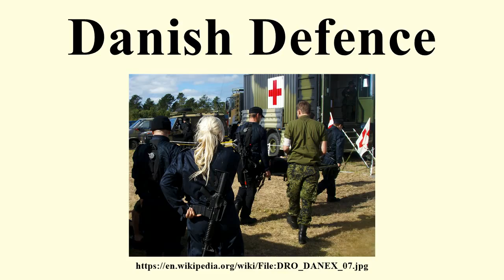Danish Defence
Image-Copyright-Info
Author-Info:   heb@Wikimedia Commons (mail)

Image-Copyright-Info